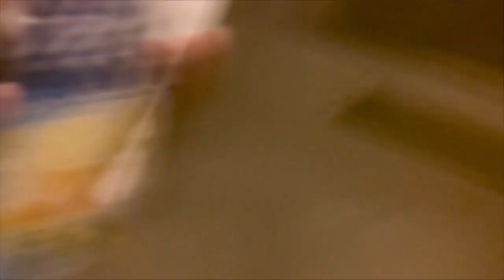AMAZING FOOD AND START OF WORK!! | Joey In Japan VLOG Ep.2